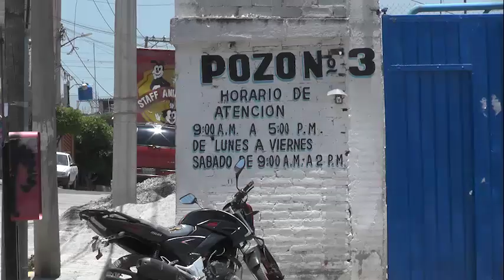TRAS CIERRE DE CARRETERA FEDERAL CFE INICIA TRABAJOS DE RECONEXIÓN ELÉCTRICA EN POZOS DE AYOTLA